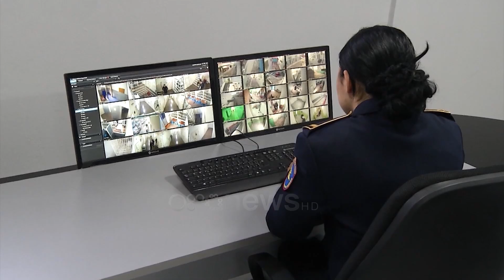Ora News - Avokatët penalistë kërkojnë aministi gjithëpërfshirëse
Avokatët penalistë kërkojnë amnisti edhe për ata që kanë dy vite burg për të vuajtur.

Ata kërkojnë që amnistia të jetë gjithëpërfshirëse, dhe të mos fokusohet vetëm tek gratë, të miturit apo të moshuarit.

Sipas avokatit Saimir Visha, amnistia që pritet të rikthehet pas 3 vitesh duhet të zvogëlojë mbipopullimin në burgje.

” Të bëjmë një amnisti gjithëpërfshirëse” thotë Visha.

Avokati thotë se në këtë mënyrë I krijohet hapësirë për shqiptarët që vuajnë dënimin jashtë vendi në rast ekstradimi.

“Jashtë territorit të Shqipërisë ka mbi  3 – 4 mijë të dënuar që nuk kërkojnë pafajësi por transferimin e tyre në Shqipëri”

Gjatë eventit “Togat e Arta 2019” ku u vlerësuan avokatët me performancën me të mirë, u evidentuan dhe problematika si siguria e tyre, apo roli në reformën në drejtësi.

Me titullin toga e artë, u vlerësuan 4 avokatë penalistë në rang vendi.